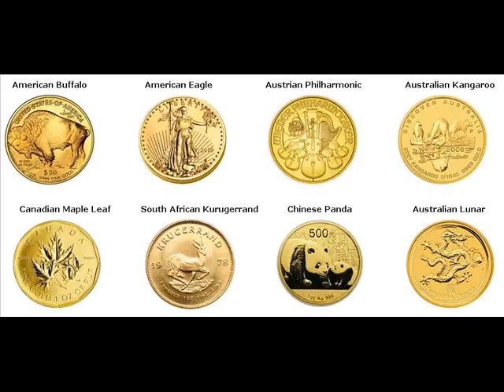Rare Gold Coins For Sale Yuncheng China